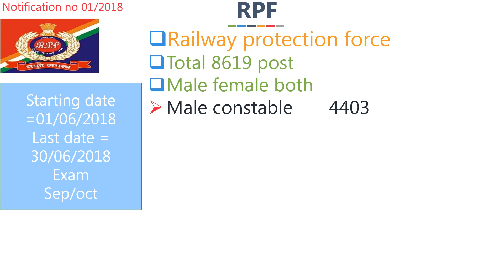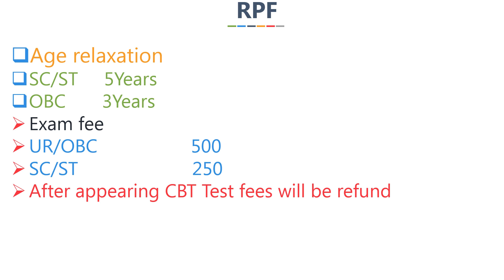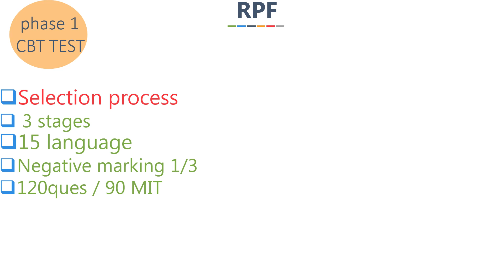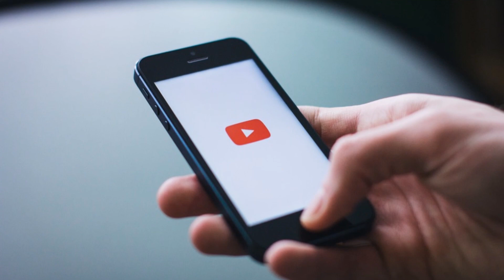Railway Protection Force RPF Notification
Form Filling start date - 1 june 2018